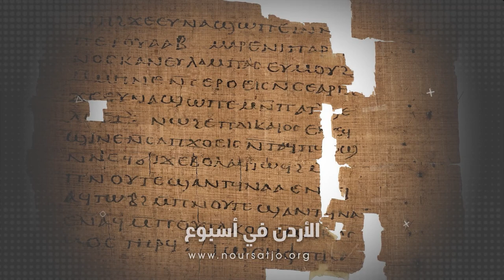مخطوطةً تُعدُ أقدمَ نسخةٍ من الإنجيل يعودُ تاريخُها إلى فجر المسيحيه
طرحت إحدى الدورِ العالميه مخطوطةً تُعدُ أقدمَ نسخةٍ من الإنجيل يعودُ تاريخُها إلى فجر المسيحيه / وتعتبرُ هذه النسخه من أقدمِ الوثائقِ الموجودةِ في العالم وقد كتبت باللغةِ القبطيه / حيث تحتوي على النصوصِ الكاملةِ لسفرينِ من الكتابِ المقدس / وقال أحدُ كبارِ المتخصصينَ في مخطوطاتِ العصورِ الوسطى / إنَّ نصّ المخطوطه شاهدٌ على الانتشارِ المبكرِ للمسيحيةِ حول البحر الأبيض المتوسط / وكانت قد حُفظت في مصر بسببِ مناخها الجاف / تتكون نسخةُ الانجيل من مئةٍ وأربعِ صفحات وتُعد من أقدم النصوصِ في العالم / حيث اكتشفت في مصر في خمسينياتِ القرنِ الماضي / واشترتها جامعةُ مسيسيبي واحتفظت بها حتى عامِ الفٍ وتسعِ مئةٍ وواحدٍ وثمانين / ثم انتقلت الى فنانٍ نرويجي متخصصٍ بجمعِ المقتنياتِ القديمه